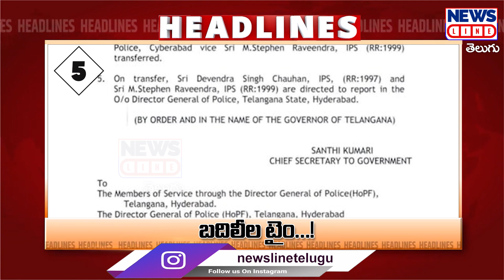అభిమానులను చూడగానే కన్నీరు పెట్టున్న కేసీఆర్..!😢😢 | 2 Minutes 10 Headlines | News Line Telugu